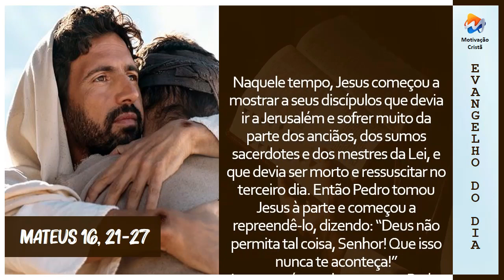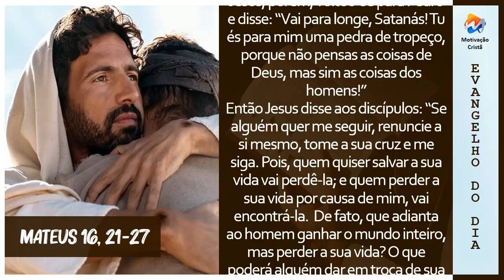Leitura do Evangelho | Mateus 16, 21-27 (Motivação Cristã ✞)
Anúncio do Evangelho (Mateus 16, 21-27)

Naquele tempo, Jesus começou a mostrar a seus discípulos que devia ir a Jerusalém e sofrer muito da parte dos anciãos, dos sumos sacerdotes e dos mestres da Lei, e que devia ser morto e ressuscitar no terceiro dia. Então Pedro tomou Jesus à parte e começou a repreendê-lo, dizendo: “Deus não permita tal coisa, Senhor! Que isso nunca te aconteça!”

Jesus, porém, voltou-se para Pedro e disse: “Vai para longe, Satanás! Tu és para mim uma pedra de tropeço, porque não pensas as coisas de Deus, mas sim as coisas dos homens!”

Então Jesus disse aos discípulos: “Se alguém quer me seguir, renuncie a si mesmo, tome a sua cruz e me siga. Pois, quem quiser salvar a sua vida vai perdê-la; e quem perder a sua vida por causa de mim, vai encontrá-la.  De fato, que adianta ao homem ganhar o mundo inteiro, mas perder a sua vida? O que poderá alguém dar em troca de sua vida? Porque o Filho do Homem virá na glória do seu Pai, com os seus anjos, e então retribuirá a cada um de acordo com sua conduta”.